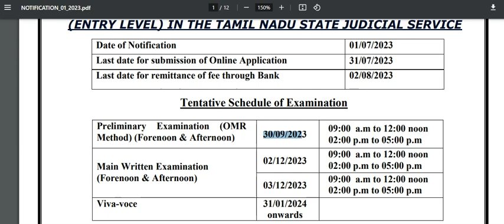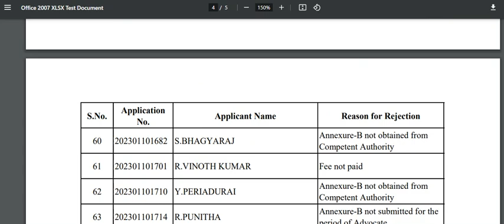today news 15/9/2023 | MHC Recruitment 2023 | mhc latest update 2023